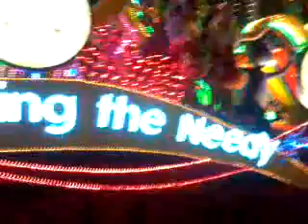Is it boring?